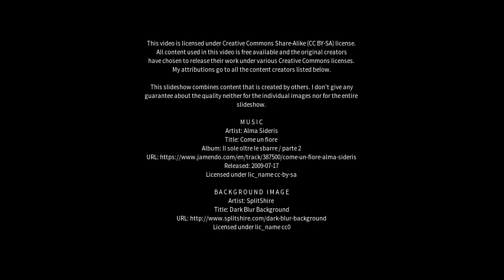Best places to visit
Best places to visit - Dabizhuang (China) Best places to visit - Slideshows from all over the world - City trips, nature pictures, etc.